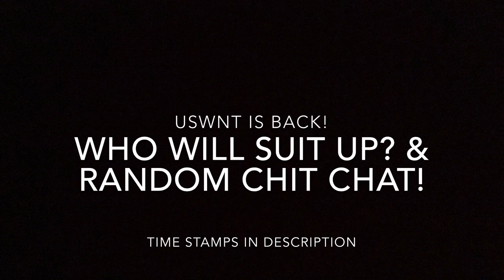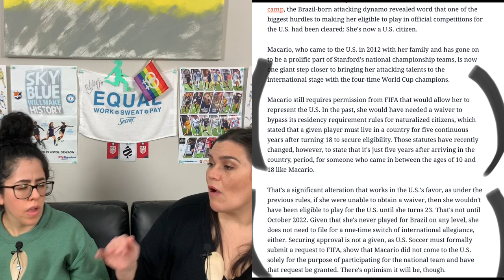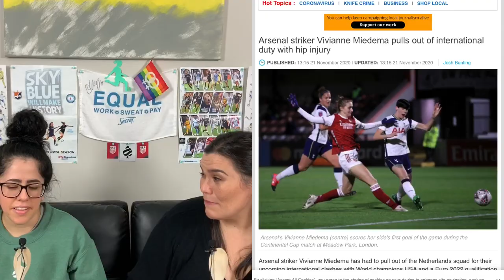USWNT VS NETHERLANDS WHO WILL PLAY?! WHERE IS ALI & ASH? PINOE SERIOUS ABOUT COMING BACK?!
This is kind of a continuation of yesterday video meaning no intro or anything
Timestamps
0:22 23 players named to training camp we list show them very briefly
1:05 No Ali and Ash? Why? But they are still in the mix for Jan and beyond
1:47 some people do not want to travel internationally
2:08 Lindsay Horan orden Jaelin Howell comes in - JJ is back
2:33 Carli mal and Pinoe all hurt... Still Pinoe is promoting her book
2:50 Only 18 will suit up for the game
2:55 Caterina marcario is not eligible to play for the uswnt until 2022 - unless FIFA allows
3:27 who will not be playing in the match?
3:47 Kristie and sam will be together on Thanksgiving! Very cute!
4:12 Tobin and Christen will be playing  Jackie groenen .. They seem to be good friends
4:30 Vivianne Miedema will not be playing She has hip injury
5:10 Is Megan Rapinoe still in the mix? Will she take a spot from someone more "worthy" ( I LOVE PINOE but just throwing it out there!)
5:34 Love seeing Sonny and Things are getting back to "normal"
6:47 ALl the women are meeting Charlie -- Cute Video with Kelley!
7:03 Having babies you can't be as naughty! lol

 What did you guys think?! so excited for the Game!!!